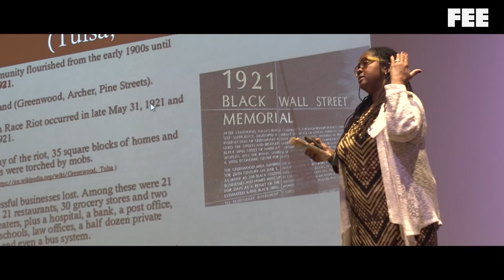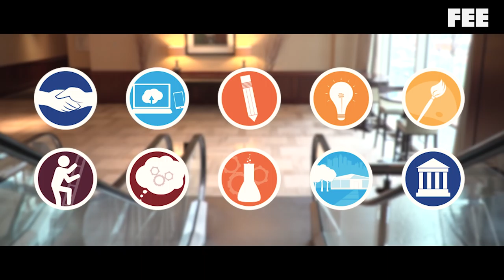FEEcon: Discover How You Can Change the World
FEEcon is 2017's premier gathering of freedom lovers from all walks of life, with professional networking opportunities, inspiring panel discussions, and educational fun for everyone – all sponsored by the Foundation for Economic Education and held in vibrant and beautiful Atlanta, Georgia.